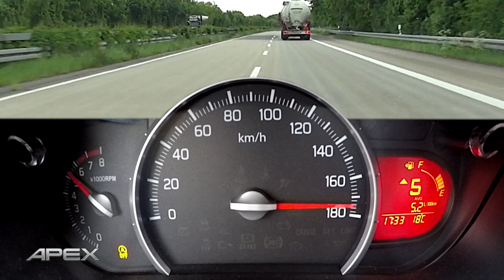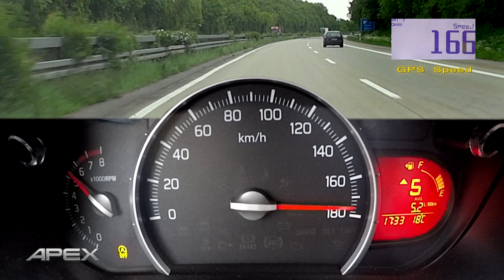SUZUKI CELERIO 1.0 DUALJET 5MT EXCLUSIVE - FULL THROTTLE (2015)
APEX Auto Magazine komt binnenkort met de review van de SUZUKI CELERIO 1.0 DUALJET 5MT EXCLUSIVE. Hier alvast een voorproefje en vergeet niet op de "Like"-knop te drukken van onze Facebook-pagina's en Nieuws-pagina